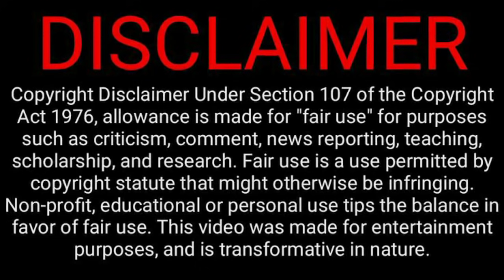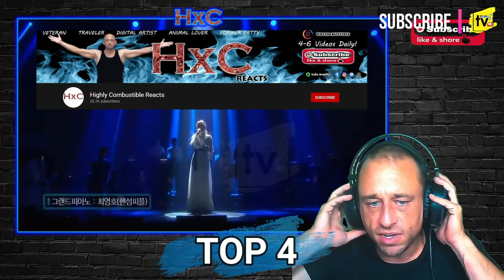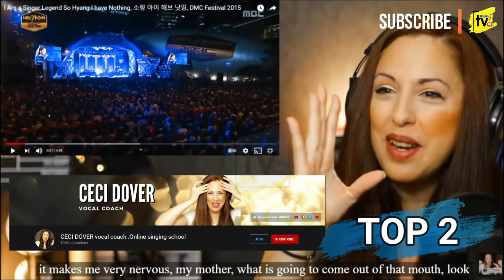🇰🇷 QUEEN DIVA!!! TOP 5 MOST VIEWED REACTIONS TO 소향 SOHYANG's PERFORMANCES (JUNE 2021) | TrendsTV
***PLEASE CHECK THE FULL VIDEOS OF THESE REACTORS AND SUPPORT THEIR RESPECTIVE CHANNELS***

If you are "new" into my channel (TrendsTV), please don't forget to click "SUBSCRIBE", "LIKE" & "SHARE" buttons and hit the NOTIFICATION BELL for you to get notified for my new uploads.

Sincerely,
TrendsTV REACTIONS